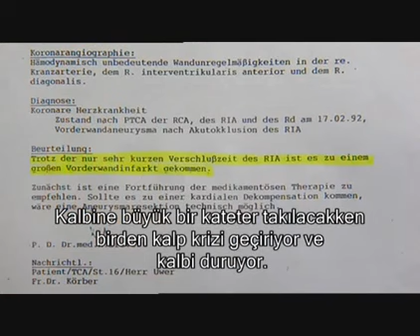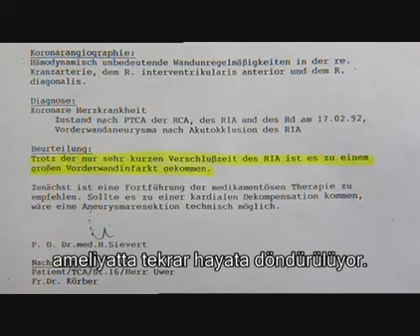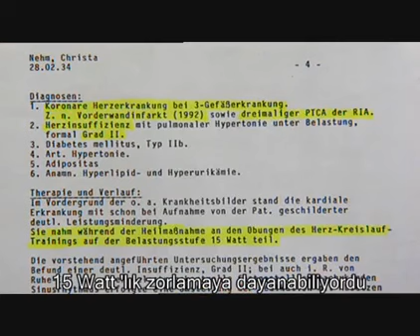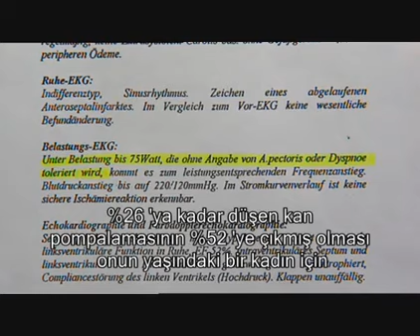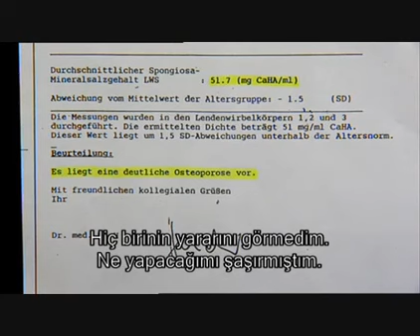Şifalar Devam Ediyor I 3 Bruno Gröning Türkçe Altyazılı